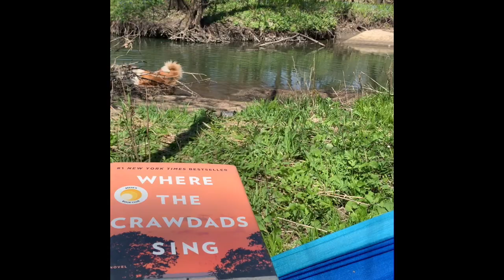Cedar River Water Trail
The Cedar River in Austin, Minnesota is a hub for all kinds of outdoor fun. Bike the paved trail, canoe the river, pull spinner bait for a variety of fish species (Northern Pike, Crappies, Sunnies, Walleye, Catfish), jump on the new mountain biking trails, or hop out and beach at one of the many sand bars. The river extends South towards Mill Pond, or North towards the Ramsey Damn. Drag your vessel on shore from the pond and walk downtown to the Spam Museum, or tie up your canoe/kayak at the bridge by the Old Mill Restaurant and enjoy some grub! See you on the water trail system!